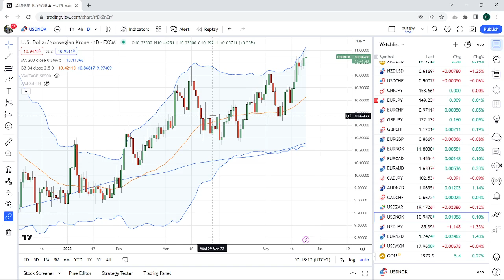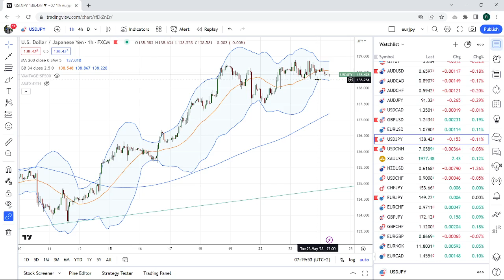FOREX & CRYPTO TRADING May 24th an institutional view for individual traders from PrivateerFX